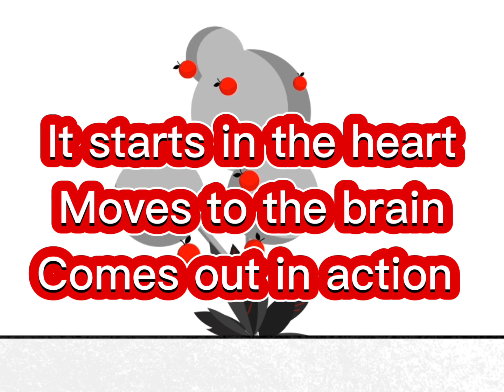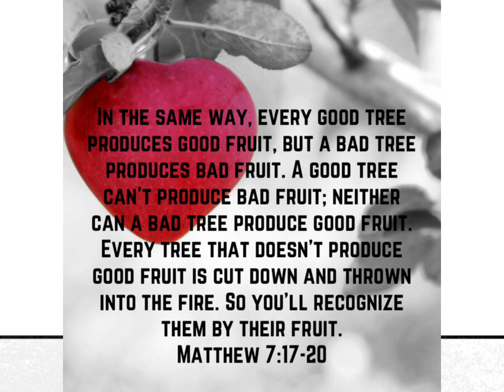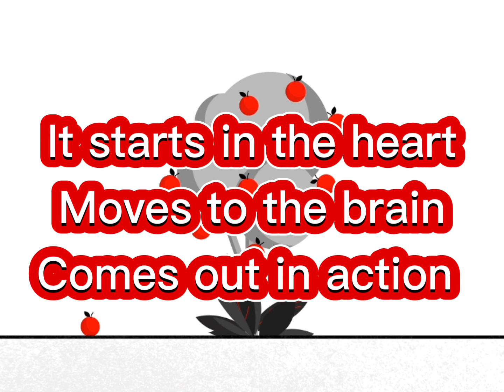Root = Fruit by Tony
This is not for financial gain only spreading the Gospel